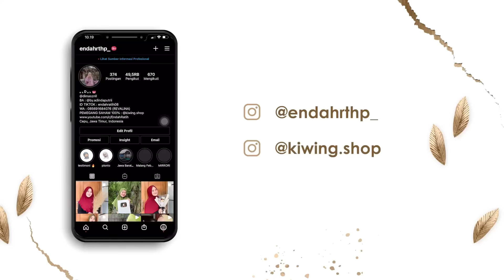SELAMAT MAS BAYU & MBAK ORIN - Crito perjuangane mbak orin melahirkan 🥹🤗🤍